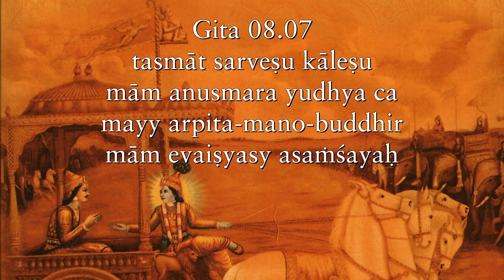We can’t avoid being pushed by time, but we can choose where we are pushed by time Gita 08 07